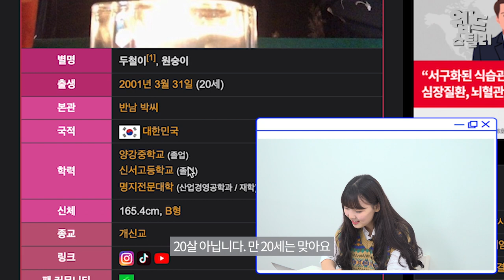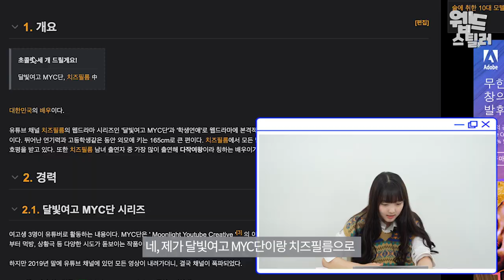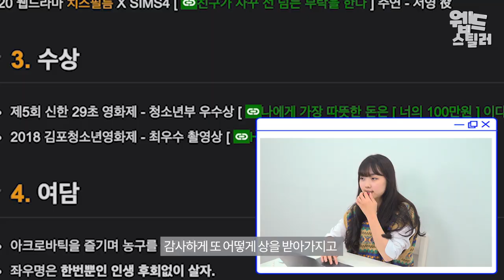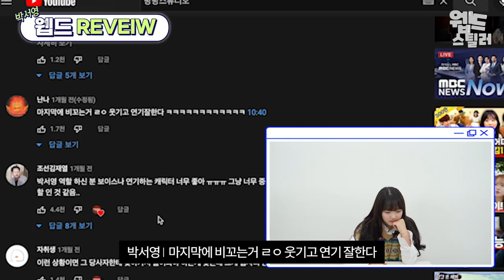치즈필름부터 팡팡까지, 다작여왕 배우 박서영을 만났다[웹드스틸러]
박서영 치즈필름 팡팡 관종친구특징 임신소문내며 이간질하는 허언증친구 참교육